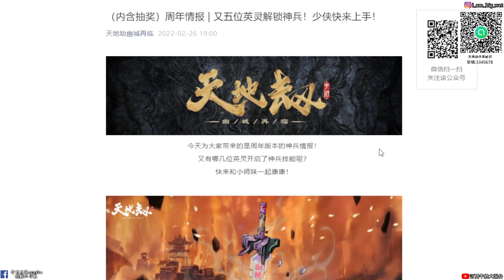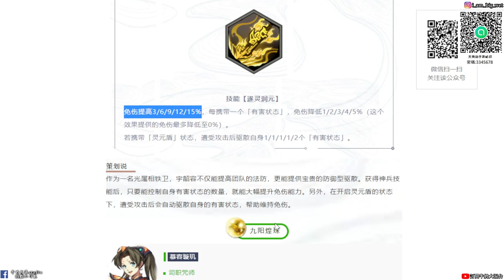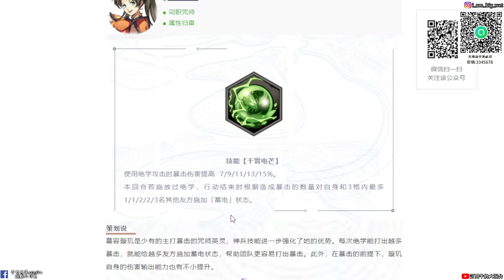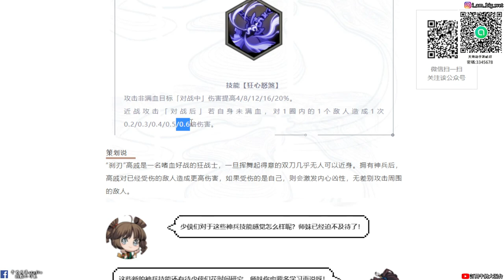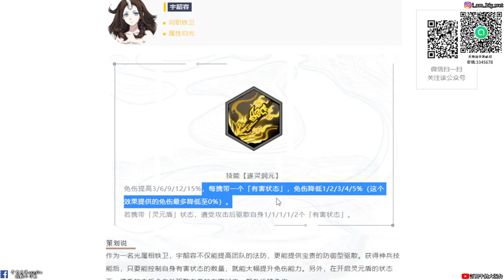【天地劫手遊】#6 神兵系統技能首曝|宇韶容的神兵技能是?|陰歙幽冥冰缚範圍增加1格|牛奶大濕台|陸服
2.如果有喜歡天地劫手遊的朋友，可以加入大濕的LINE社群
密碼:3345678